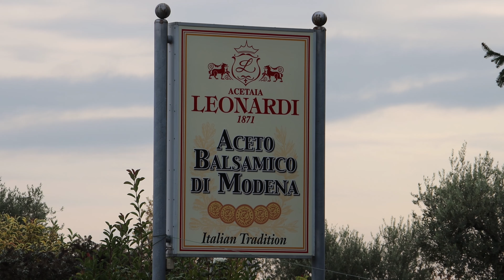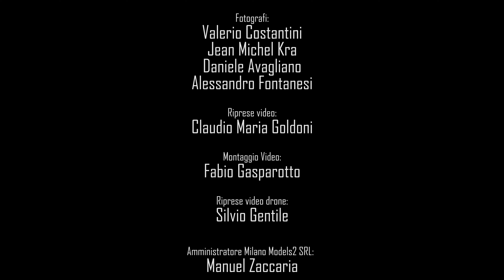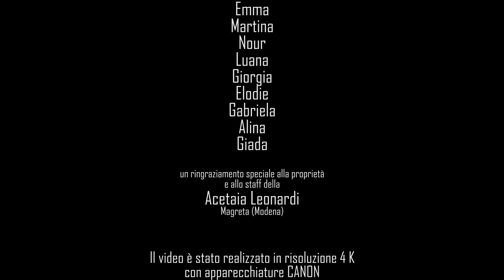4K - Backstage calendario 2022 agenzia "Milano Models 2"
Il video, realizzato da Claudio Maria Goldoni, è stato girato domenica 7 novembre 2021 presso l'Acetaia Leonardi di Magreta (provincia di Modena)  con le protagoniste del calendario 2022 dell'agenzia Milano Models 2 srl.